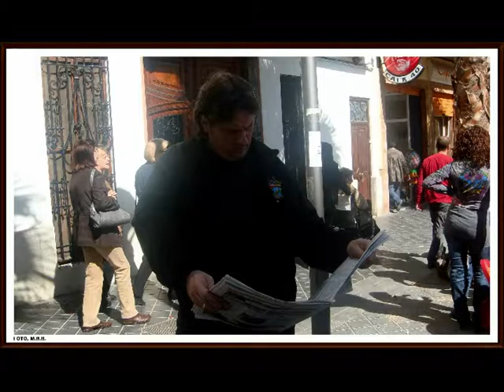!! FALLA SANT ANTONI XIRIVELLA 2011 !!